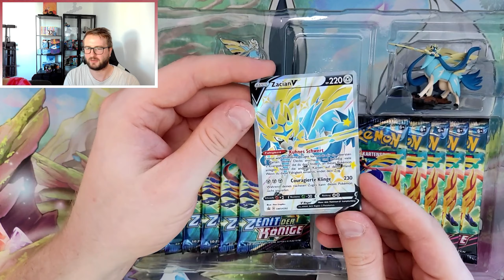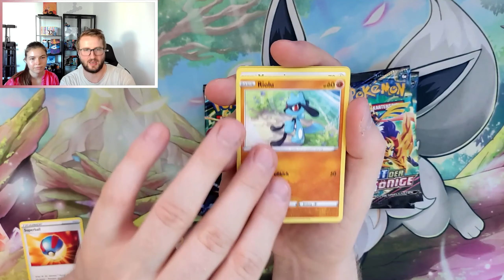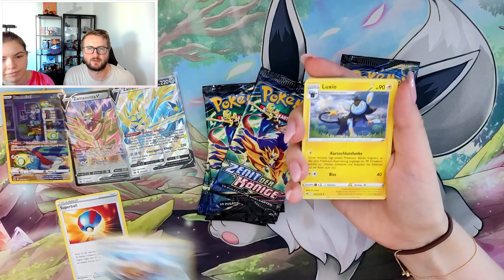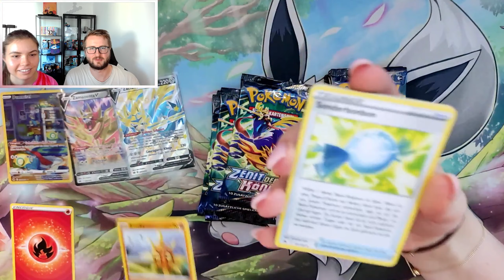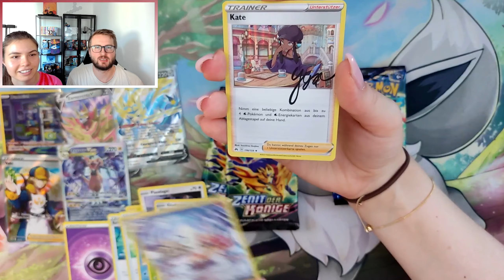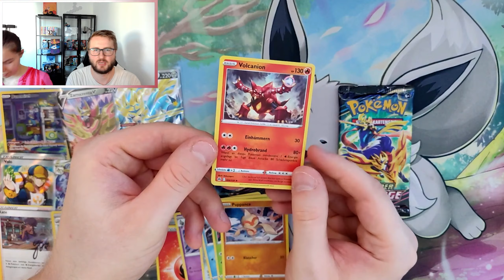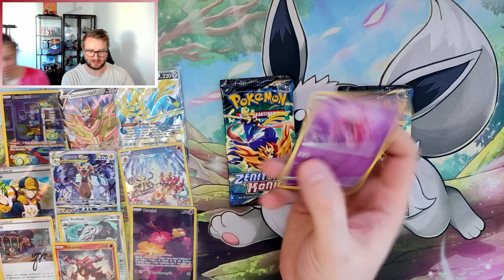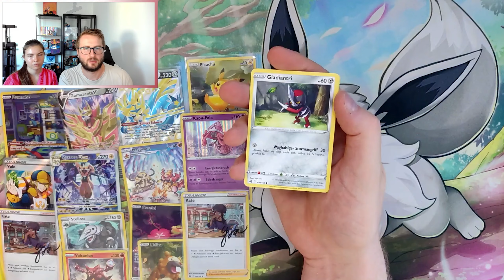Lohnt sich die Zenit der Könige Shiny Zecian Premium Figuren Kollektion? Pokemon Booster Opening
Verpasst keine weiteren Streams und seid live dabei auf Twitch.

Willkommen, liebe Pokémon-Fans, zu einem unglaublichen YouTube-Erlebnis! In diesem Video öffnen wir die atemberaubende Shiny Zecian Premium Kollektion aus dem brandneuen Pokémon Set "Zenit der Könige". Was euch erwartet? Ein wahres Feuerwerk an unglaublichen Pulls! Fast jeder Booster bringt uns eine fantastische Überraschung. Nach diesem Video können wir definitiv eine Kaufempfehlung für alle aussprechen, die nach einem spritzigen Set suchen, das den Spaß am Öffnen von Boostern auf ein neues Level hebt! 🎉🃏

Die Shiny Zecian Premium Kollektion ist ein wahres Highlight aus dem Set "Zenit der Könige". Wir nehmen euch mit auf eine Reise voller Spannung und Glücksmomente, wenn wir die Booster öffnen und die fantastischen Karten zum Vorschein kommen. Fast jeder Booster enthält ein Juwel, das unsere Herzen höher schlagen lässt. Die Kollektion bietet eine großartige Gelegenheit, einige der begehrtesten Karten aus dem Set zu ergattern und sich gleichzeitig von der Schönheit und Vielfalt der Pokémon-Welt verzaubern zu lassen! 🌟🔥

Während des Unboxings teilen wir unsere Begeisterung und Überraschung über jeden einzelnen Pull mit euch. Von glitzernden Shiny Pokémon bis hin zu mächtigen V-Karten - dieses Set hält für uns wahre Schätze bereit. Wir diskutieren auch die strategischen Aspekte der Karten, ihre Potenziale im Spiel und wie sie eure Decks und Sammlungen bereichern können. 🌈✨

Vergesst nicht, das Video zu liken, zu kommentieren und zu teilen, um andere Pokémon-Fans an unserer epischen Pull-Party teilhaben zu lassen. Lasst uns gemeinsam die Shiny Zecian Premium Kollektion erkunden, die Freude an den gezogenen Karten teilen und die Magie des Pokémon-Kartenspiels in vollen Zügen genießen! 🎮🔥

Vielen Dank für eure anhaltende Unterstützung, und mögen die unglaublichen Pulls und Schätze aus der Shiny Zecian Premium Kollektion euer Herz mit Begeisterung und Freude erfüllen, während wir unsere Pokémon-Reise fortsetzen und die Faszination des Sammelkartenspiels gemeinsam erleben! 🃏✨

In unserem Kanal geht es um die nerdigen Dinge, die wir gemeinsam erleben.  Wir decken viele coole Sachen wie Pokemon Karten, Gaming und IRL Stories ab.